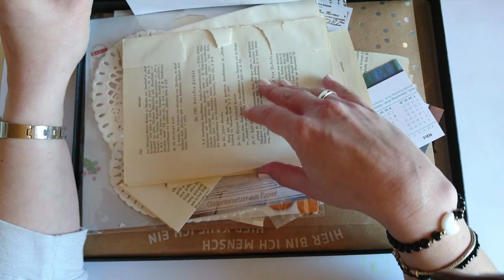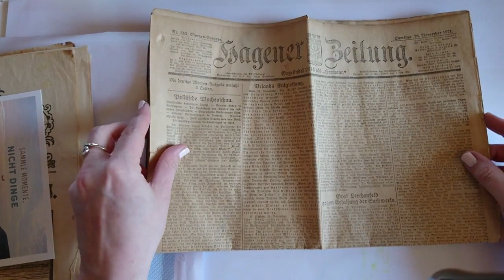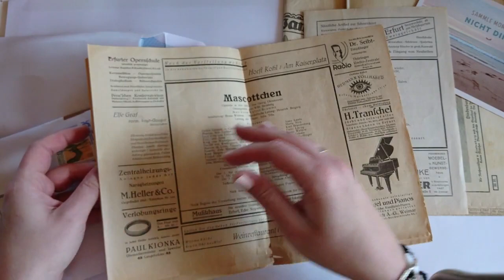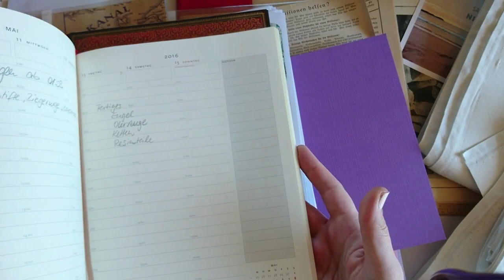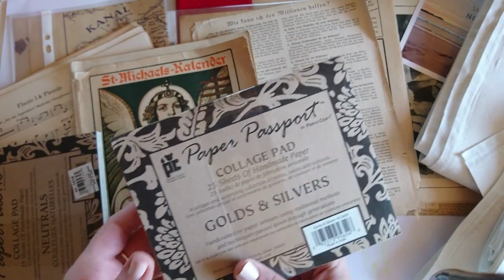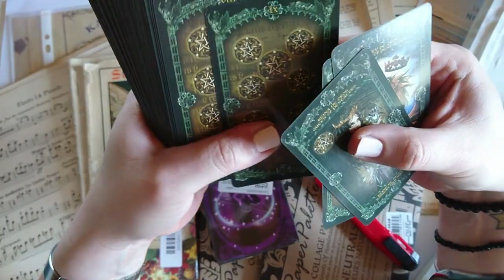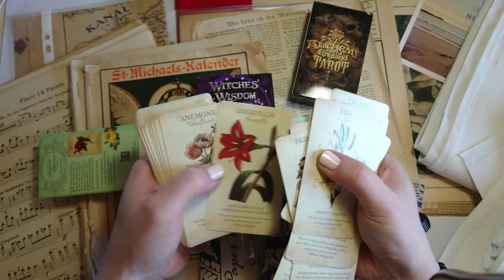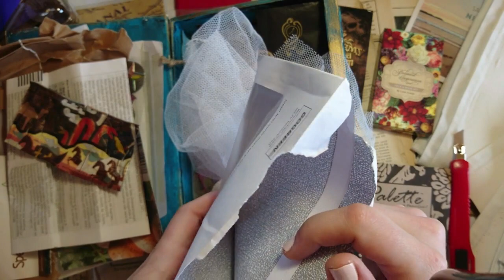[HAUL] Ganz viel Material für Junk Journals von Ebay, Etsy und co.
heute zeige ich euch ein paar Schätze die ich bei Ebay ersteigert habe. Alte Zeitungen, Kalender, Notenblätter, Tarotkarten... aber auch wunderschöne Printables von der grandiosen Luise Heinzl, die ihr in Ihrem Etsyshop erwerben könnt.
Jetzt heißt es warten, bis mich die Muse knutscht :)

Schönen Ostersonntag noch und bleibt bitte gesund!!

Fühlt euch alle geherzt und gedrückt

Eure Steffi

Nächstes Shopupdate geplant für den 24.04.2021